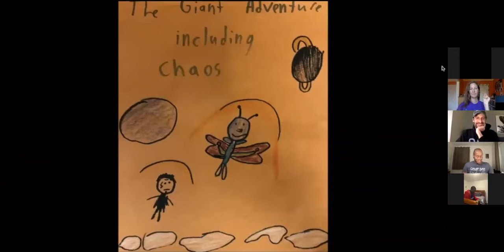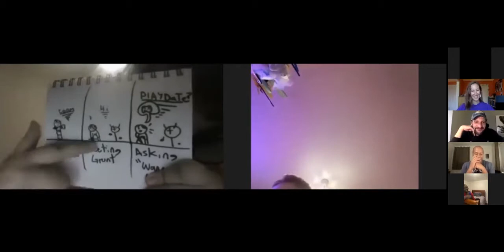Confident Voices Online: Fall Project - FINAL SHARES from our Friday Group!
Flashing back a month or so to the fabulous FINAL SHARES from SAY's Confident Voices Online: Fall Project!

What a gift to get together and experience the wonderful stories imagined, created, and performed by these remarkable young people who stutter over the 8 weeks of our Fall Project! The Friday Mixed Ages Group included (in order of appearance):

Grace P-B 🔷 Estefani, Ethan Ka. & Lance 🔷 Ethan Kr., Thomas & Travis 🔷 Daniel, Luke & Samuel 🔷 Caliph 🔷 Dillone, Jerry & Pablo

Ready for MORE Confident Voices Online?! Our WINTER PROJECT begins on January 27, 2022, and we sure hope YOU will join the fun! Enrollment for this 7-week program for kids and teens who stutter, ages 8-18, is now OPEN! to learn more and to register a child who stutters TODAY!